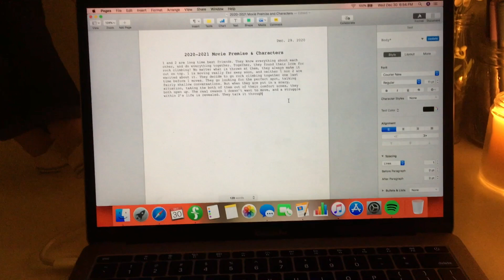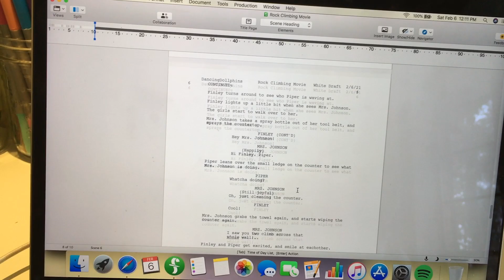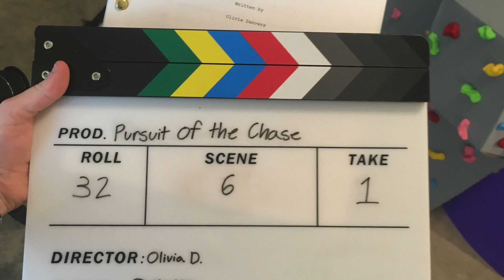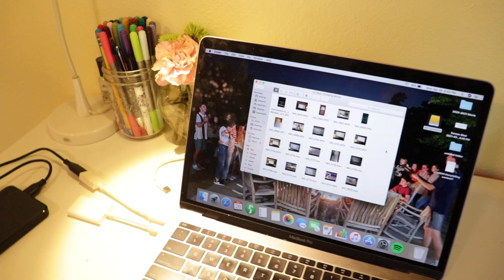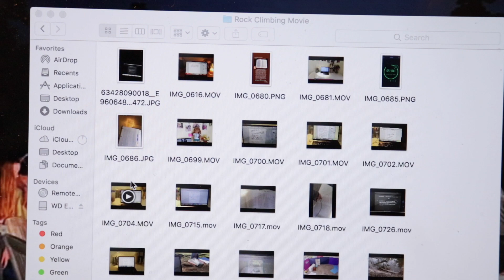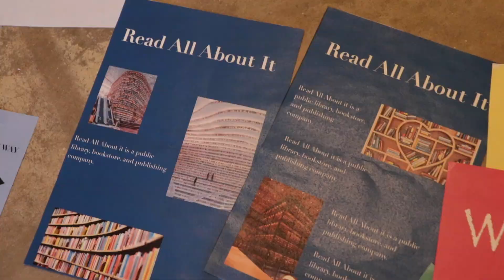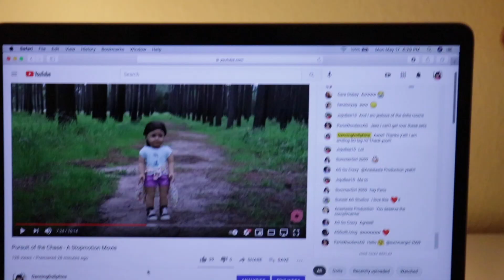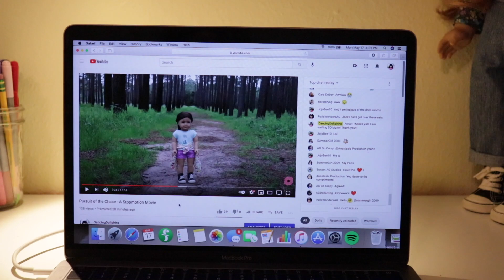Behind the Scenes of Pursuit of the Chase!!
Hellooo AGTube!! In this video, we go behind the scenes on how I made my summer movie, Pursuit of the Chase! If you haven't already seen the movie, I suggest watching it first, before watching this video.
I hope you enjoy this little window into my life the past few months haha!

Also, a bit random but I am going to continue working n the behind the scenes of Camp Eagle (my summer movie from last year) soon! I never got around to actually finishing it, but I have some more time now, so hopefully that will be out soon-ish!

Have a fantastic Sunday!!
-Olivia